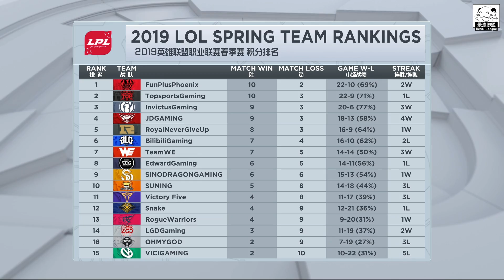JDG vs RNG 小明下路反秀打出優勢 牙膏碾壓小虎三倍輸出！Game 2 | 2019 LPL春季賽精華 Highlights